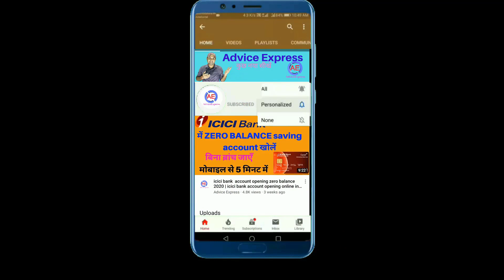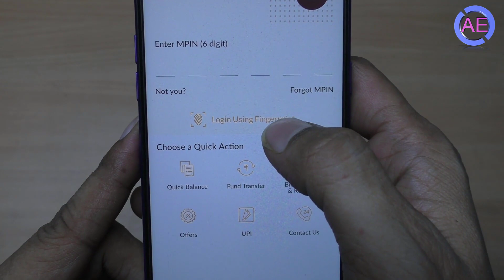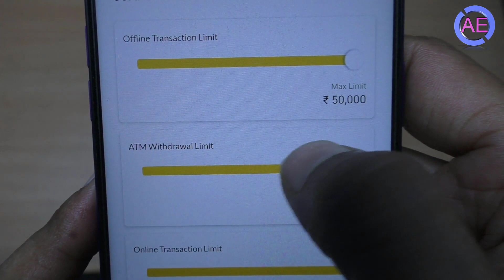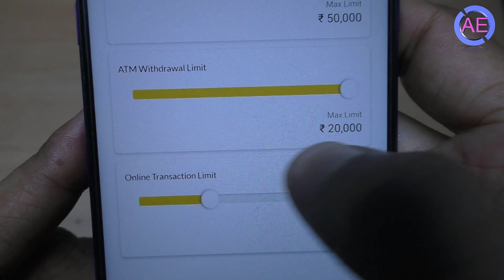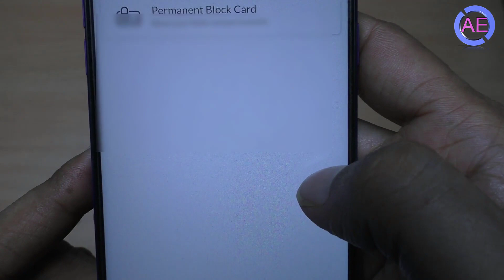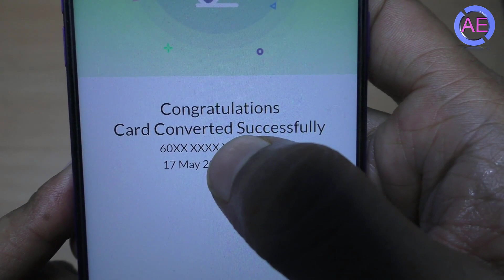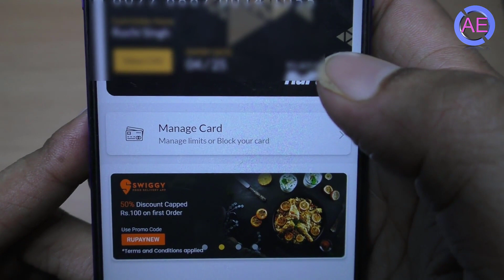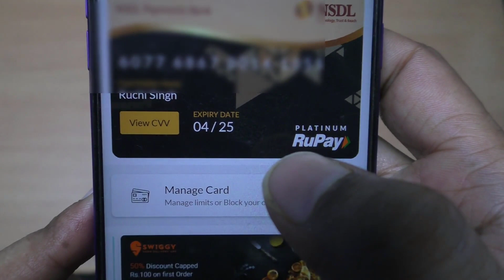How to order NSDL Payment Bank Debit Card | NSDL Payment Bank Physical Atm card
How to order NSDL Payment Bank Debit Card | NSDL Payment Bank Physical Atm card | NSDL bank atm card 2020
dosto aaj ke iss video me aap dekh sakte h kis prakar se nsdl payment bank ka physical atm card(debit card) magate h.nsdl bank ka physical debit card ka order kese karte h